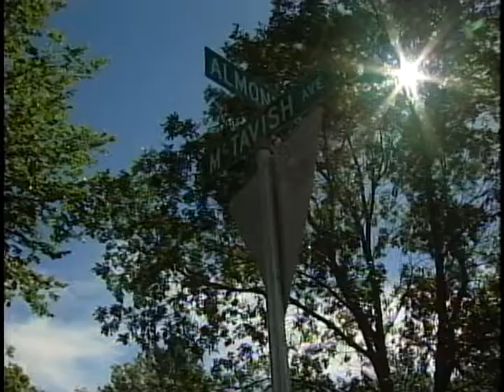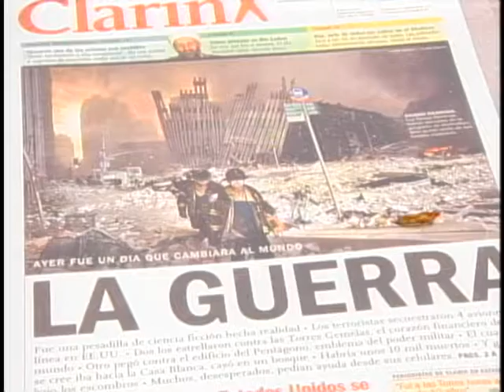CKX News Stories